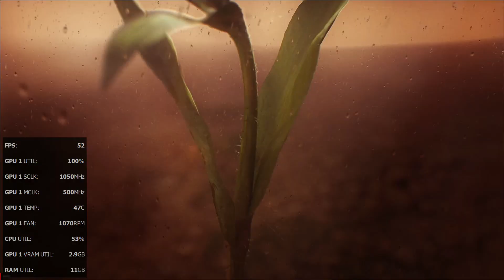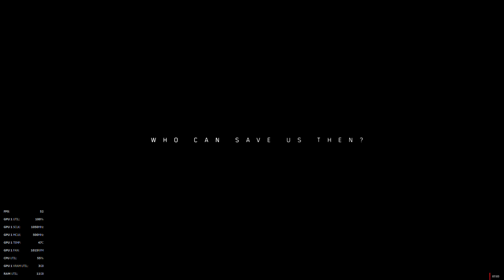AMD Raise The Game Fully Reloaded - Tom Clancy's "The Division 2" Beta Testing Introduction.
This video is a quick a look at the introduction Scene in Tom Clancy's "The Division 2" Public Beta Testing.

The game and AMD drivers proved to be a rather unstable combination for me, so I had to cut the testing short. I have however uploaded a few videos from my testing, as feedback to AMD and Ubisoft.

GPU's run at stock GPU clocks and HBM overclocking is disabled by all AMD Drivers since shortly before RX Vega 56/64 was launching, so HBM memory is run at stock clocks also.

Game was tested at 1080p, DX12, and the maximum effort graphics settings available were set.
Global Crossfire on in AMD Settings so this may affect the FPS performance versus turning it off.
DX12 multiGPU is not supported. I see no GP activity on the secondary R9 Fury X.

More information below:

I have been participating in Beta Testing of Tom Clancy's "The Division 2"

This game currently "free" as part of AMD "Raise The Game Fully Reloaded" promotion.

I recently purchased an AMD Ryzen 2700X which comes with a free copy of the game, so I thought I would take a look at the performance of the game in the Public Beta.

I participated in the original "The Division" testing and helped test and get AMD DX11 Crossfire implementation fixed (in terms of flicker and stability issues at least) a few years ago. DX11 Crossfire Scaling on The Division is still not that great =, even at 2K/4K resolutions today.
DX12 MultiGPU was never implemented.

I ran the testing on the following system:

System Information.

Motherboard: ASUS Z97 Deluxe (NFC&WLC).

Motherboard BIOS: Version 3503 Beta Version

RAM: 32 GB (4x8GB) Corsair Ballistix Tactical LP DDR3 running at 1600MHz

GPU 1: Sapphire R9 Fury X with 4GB HBM (AIO Watercooled).

GPU 2: Powercolor R9 Fury X with 4GB HBM (AIO Watercooled).

AMD Driver version tested:
Adrenalin 2019 version 19.2.1:

Hard Drive: Seagate 2TB FireCuda SSHD.